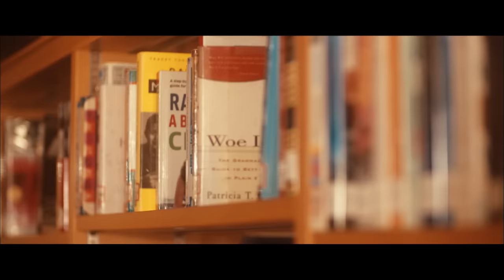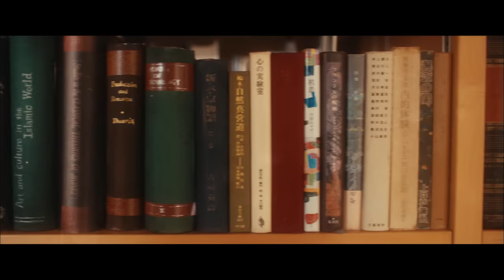miwa 『夜空。feat. ハジ→』 Music Video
miwa 18th single 「夜空。feat. ハジ→」 2015/2/25 Release‼